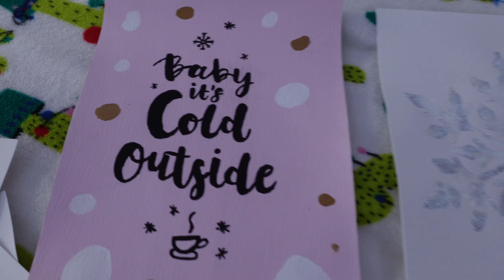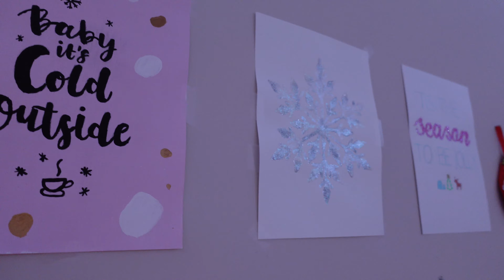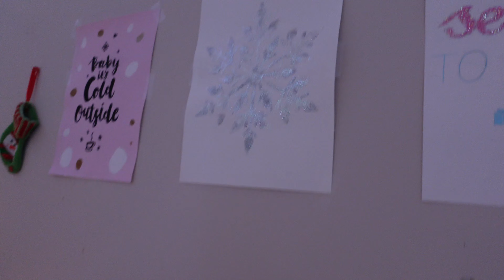Christmas Room Makeover!! ☃️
Ahhh I am so excited! I finally decorated my room for Christmas!! Hope it got you in the Christmas spirit. Hope you enjoy!!!
About me: Hi my name is Trina Hannah, I am sixteen years old. In my free time I really enjoy doing art, dance, gymnastics, and spending time with my friends and family (and my dog of course). I love to create Youtube videos and really anything for social media.
FAQ's:
 When did I start my channel? -February of 2020
 What do I use to edit?- Vegas Pro
This music and these pictures do not belong to me.